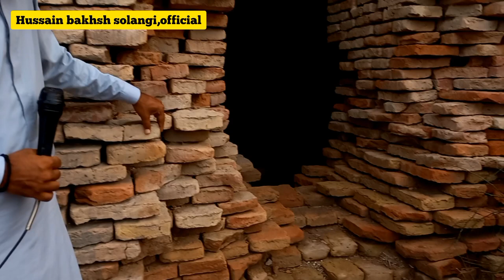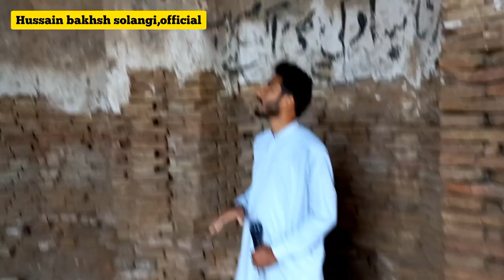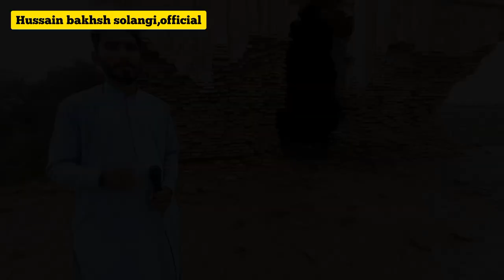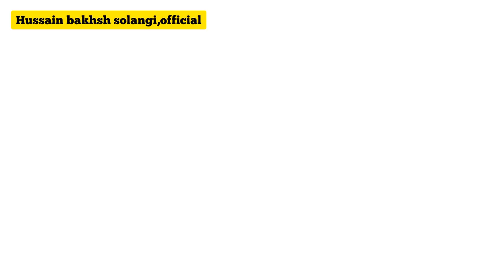A tomb built from camel's milk | Hussain Bakhsh Solangi Official noori naseer khan baloch